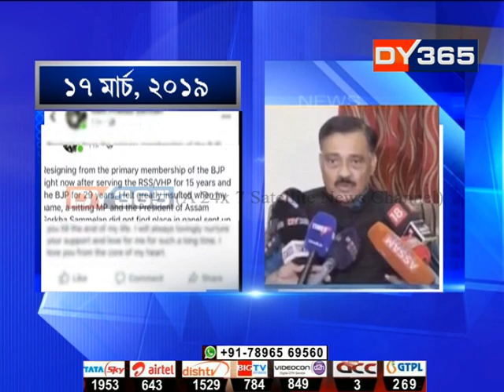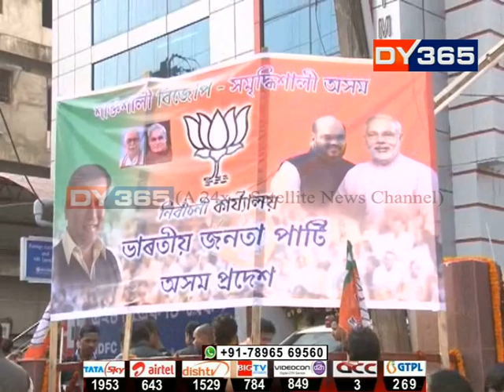আৰ পি শৰ্মা আকৌ উভতিছে বিজেপিলৈ || R P Sarma back to BJP again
বিজেপিৰ পৰা পদত্যাগৰ হুংকাৰ দিয়াৰ পিছতো শুকুৰবাৰে মনোনয়ন পত্ৰ সংগ্ৰহ কৰিলে তেজপুৰৰ সাংসদ আৰ পি শৰ্মাই। এতিয়া প্ৰশ্ন হৈছে তেজপুৰৰ পৰা বিজেপিৰ প্ৰাৰ্থিত্ব লাভ কৰিব নে নকৰে সাংসদ আৰ পি শৰ্মাই।